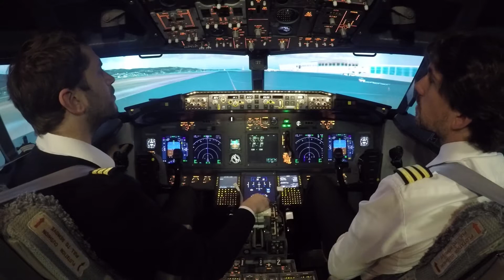EFSimulator - PUB2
Prenez les commandes d'un simulateur de Boeing 737 avec European Flight Simulator exauceur de rêves depuis 2013 !